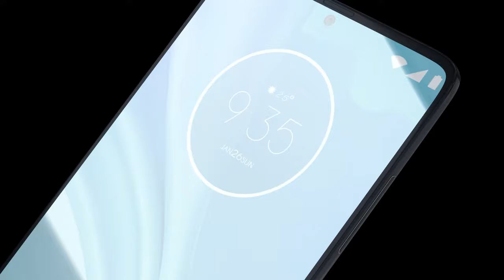MOTO G9 PLUS Trailer Concept Design Official introduction 2020 !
The Motorola Moto G9 Plus is the most exciting phone in Motorola's upcoming lineup,its Official render paint a slightly different picture form the Moto g9.

Moto G9 Plus SmartPhone (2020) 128GB Release in March 2020 & runs on Android 10.0, upgradable to Android 12.0.This device comes in Cosmic Black, Cosmic Grey, and Cloud Red. has a built in UD fingerprint sensor primary security , along with the host of connectivity options in terms Conditions of 3G, 4G,5G Wifi Bluetooth capabilities and More. The Smartphone is available with 256 GB Maybe Another one is 512GB storage.

Motorola Moto G9 Plus is powered by Qualcomm Snapdragon 765G (7 nm),Octa-core processor. A 6GB  & 8GB of RAM ensures Smartphone runs smoothly even the most memory intensive applications (Apps) and still shows no signs of lag. 128 GB and 256 of internal storage can be expanded to 1tb.

Moto G9 Plus comes with a powerful Non-removable Li-Ion 5000 mAh battery to support it's 6.5" inches screen with display having a resolution of 1080x2400 pixels, 20:9 ratio (~421 ppi density). The screen is also protected by a Corning Gorilla Glass 7 not confirm.

Motorola Moto G9 Plus 2020 boasts of  Camera:108MP, f/1.7, PDAF;+  12MP, f/2.2, (ultrawide)+5 MP f/2.2 + 2MPWide Lens;and 32 MP megapixel Front Camera with The infinity Display.Moto G9 Plus also supports Face Detection and high dynamic range(HDR) imaging Geo-tagging, touch focus, face detection, HDR, panorama.Additionally, the Motorola Moto G9 Plus Pro will run on supporting 5G connectivity.

Motorola Moto G9 Plus will be get powered by the latest Qualcomm Snapdragon 765G (7 nm) paired with up to 8 GB of Ram. That seems like a substantial Upgradeover the Motorola Moto G8 Plus which Uses the  Qualcomm Snapdragon 765G (7 nm).Connectivity includes Bluetooth 5 and dual-band GPS. One entirely new feature is Google assistant that provides and more.